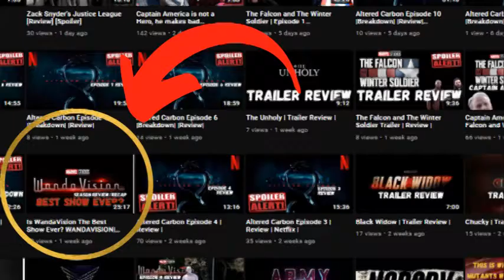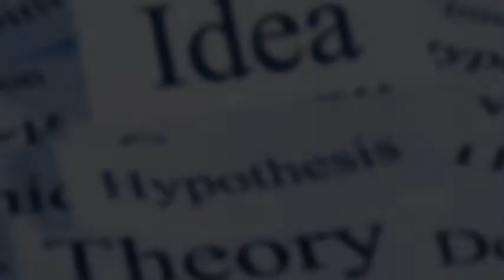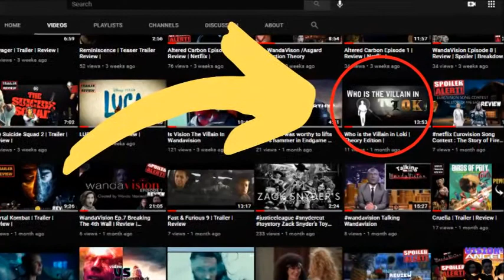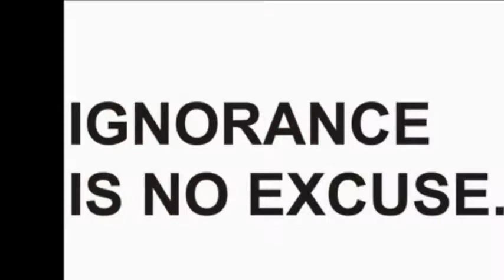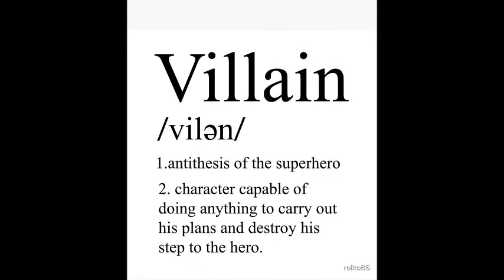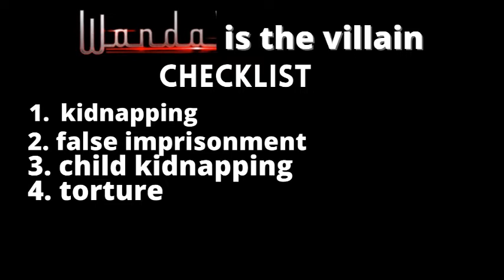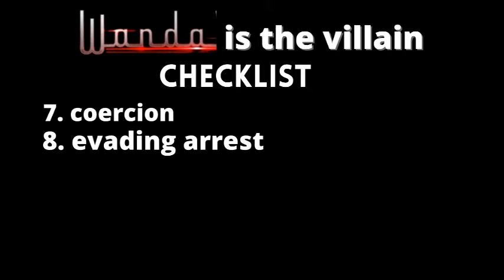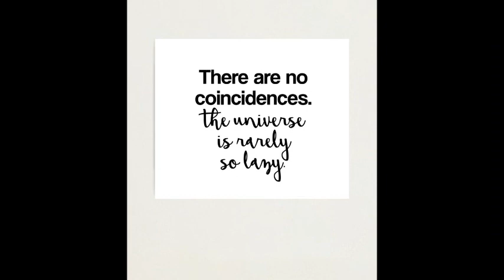Wanda is the Villain in WandaVision and Agatha is the Hero | Theory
What if Wanda is actually the villain of wandavision? Crazy you say ? Not as crazy as you might think... let me prove it to you. oh and Agatha ... well she's actually the hero.